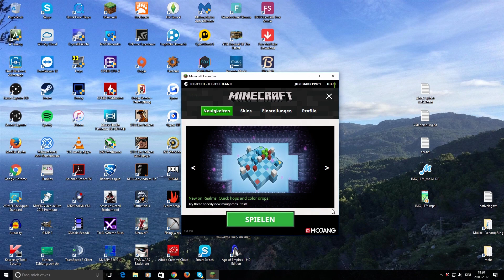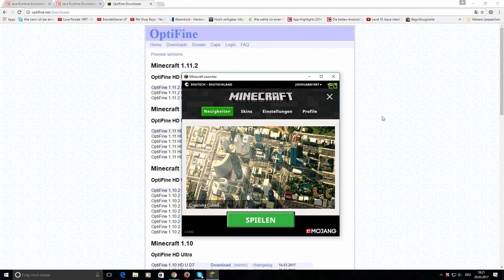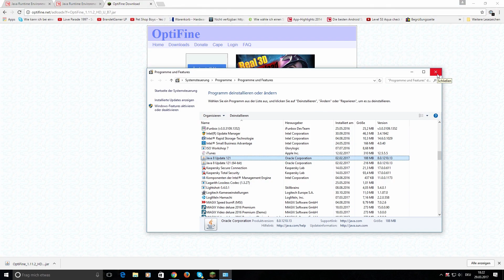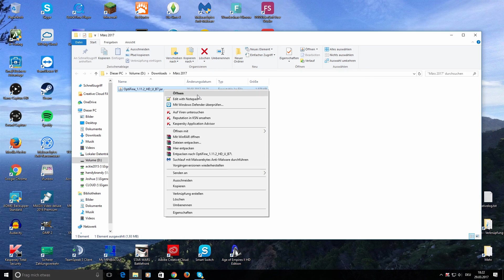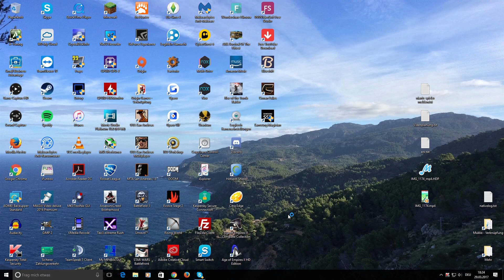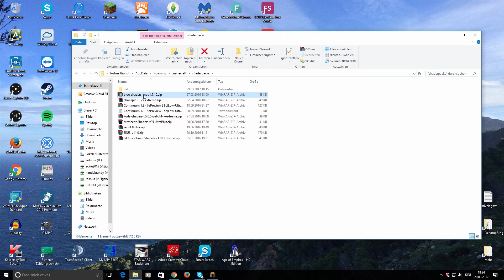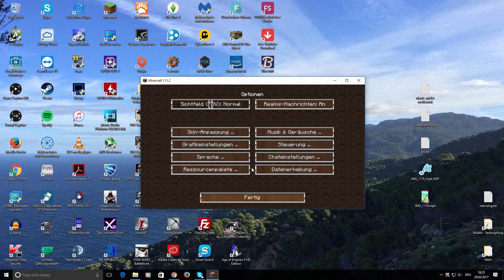Minecraft 1.21.4 Shader und Optifine installieren [MIT NEUEM LAUNCHER!] [Deutsch|FullHD] TUTORIAL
In diesem Video zeige ich euch, wie ihr bei Minecraft 1.21.4 und mit dem neuen Launcher Optifine und Shader installieren könnt.
Wenn dir das Video gefallen und geholfen hat, lass' doch gerne einen Like da, wenn du möchtest :)

  Name: BrandtFernsehen [Support OPTIFINE / SHADER]

» DOWNLOAD Java 64 Bit (oder 32 Bit, falls ihr noch ein 32-Bit System habt)

» JVM Arguments Zeile für Optifine (Die 6G durch die GB anpassen, die ihr Minecraft an Arbeitsspeicher zuweisen wollt):
-Xmx6G -XX:+UnlockExperimentalVMOptions -XX:+UseG1GC -XX:G1NewSizePercent=20 -XX:G1ReservePercent=20 -XX:MaxGCPauseMillis=50 -XX:G1HeapRegionSize=32M -Ddiscordfix=net.minecraft.client.main.Main

• Skype: brandtfernsehen2014 (Bin nicht mehr auf meinem alten Account joshuabr1997 aktiv!)

Infos rund um das Spiel welches im Video gezeigt wurde und um das Video selbst:

» Im Video wurde das Spiel "Minecraft" gezeigt, welches von Mojang und Microsoft entwickelt wurde und auch immer noch entwickelt wird. Ihr könnt euch das Spiel für den PC hier für 23,95€ kaufen:

» Mein Mikrofon
» Meine Elgato Game Capture HD
» Apple Lightning auf Digital AV Adapter
» iPhone 6
» MAGIX VideoDeluxe 2016 Premium

» Minecraft Version die ich im Video verwendet habe: 1.11.2 (geht auch mit 1.18.1!)
» Mods: Optifine (mit Shader)
» Skin den ich im Spiel verwendet habe: Yellow Sheep old
» Das Video wurde kommentiert mit dem Mikrofon: Blue Microphones Spark Digital
» Das Video wurde aufgenommen mit: NVIDIA Shadowplay.
» Das Video wurde geschnitten mit: MAGIX Video Deluxe 2016 Premium
» Das Video wurde gerendert mit dem x264vfw Codec
» Die Audiodatei wurde konvertiert mit dem Programm XMedia Recode
» Die Audio-Datei wurde mit der Video-Datei mit dem Programm MKVToolnix Gui gemuxt

Sämtliche Amazon Links (amzn.to), sowie bit ly-Links und apple co-Links, wurden von mir gekürzt, da sie doch schon etwas lang waren. Keiner der Links hängt mit einem Partnerprogramm zusammen, mitdem ich Geld verdiene. Das heißt, klickt ihr Beispielsweise auf einen gekürzten Amazon-Link und kauft euch den entsprechenden Artikel, bekomme ich KEINE Provision davon - ich verdiene mit keinem der Links Geld. Ich habe diese Links mit Hilfe der Seite bitly . com gekürzt.